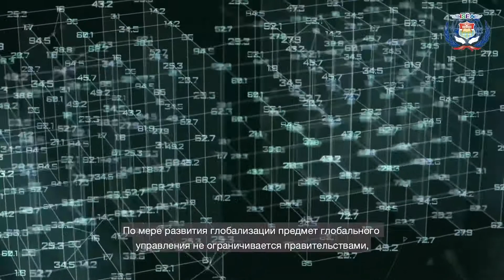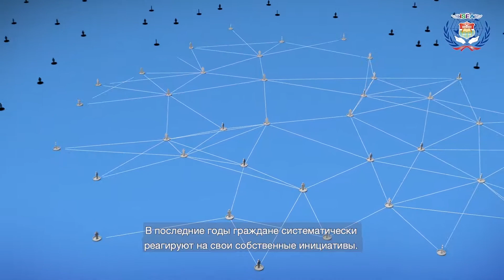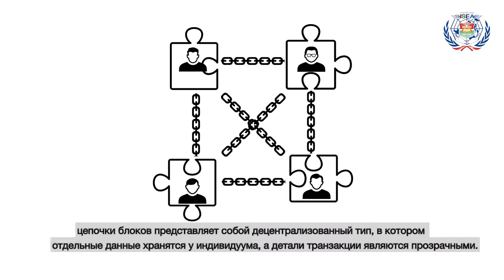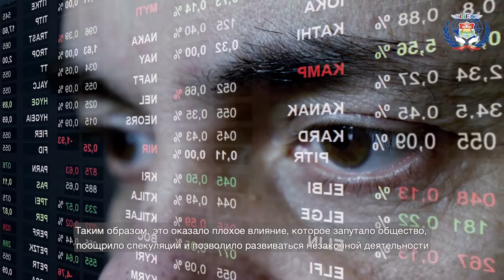Blockchain Finance 2)Роль неправительственных организаций и возможности блокчейн технологий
Роль неправительственных организаций и возможности блокчейн технологий

1) НПО "Совесть Земли"
2) Новые возможности через финансовые технологии Блокчейна
3) Что такое блокчейн?
4)  Преимущества блокчейн финансов